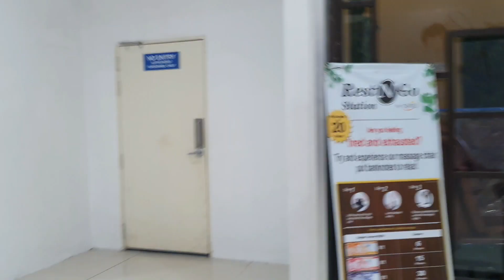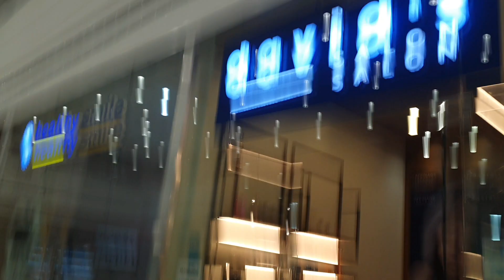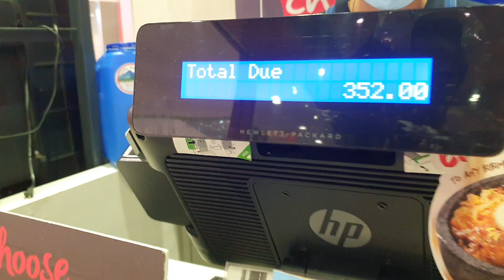During pandemic hair dressing be like | HRITHIK ROSHAN HAIR CUT | SM MALL | TAMIL VLOG | PART 02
stay tune for our philippines and more country adventures , coming soon

in this video you can see the transformation of my hairstyle